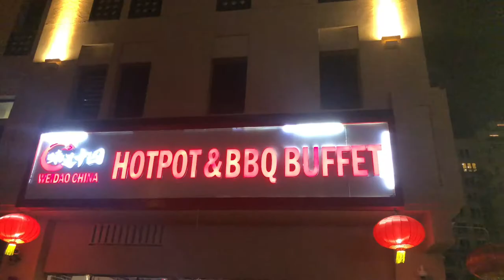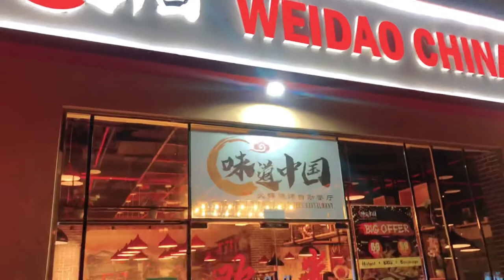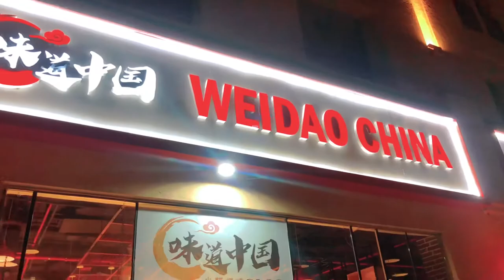Authentic Hot Pot and Barbecue Buffet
Yummy hotpot and barbecue buffet.